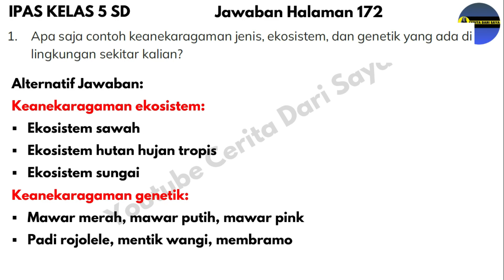Kunci Jawaban IPAS Kelas 5 Kurikulum Merdeka Halaman 172 | Keanekaragaman Hayati?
Kunci Jawaban IPAS Kelas 5 Kurikulum Merdeka Halaman 172
Sumber: Buku Ilmu Pengetahuan Alam dan Sosial untuk SD/MI kelas V terbitan Pusat Perbukuan Badan Standar, Kurikulum, dan Asesmen Pendidikan Kementerian Pendidikan, Kebudayaan, Riset, dan Teknologi.